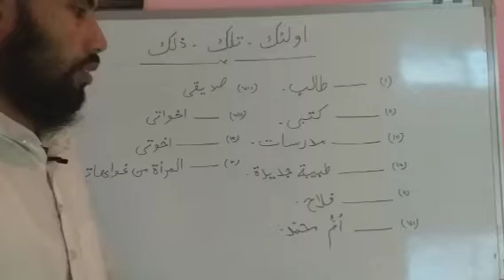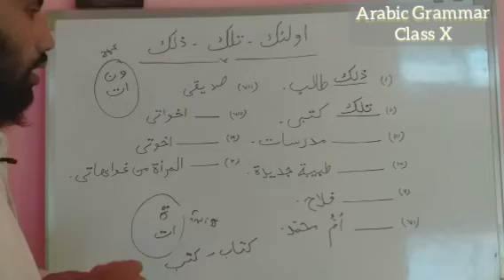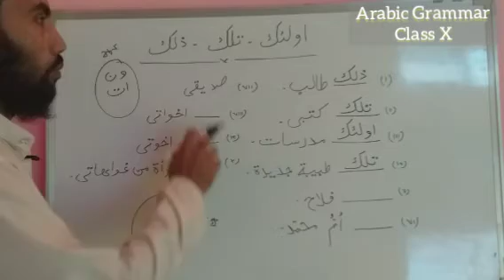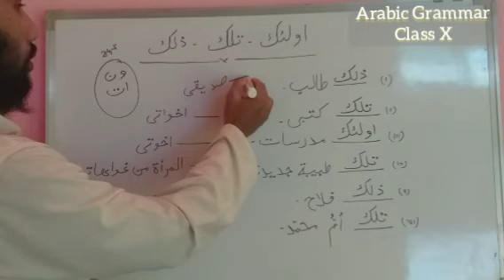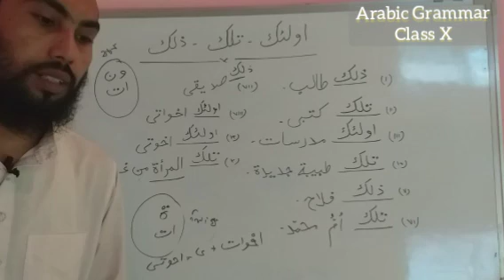Arabic Grammar class X, HSLC final exam Arabic grammar 2022, Class X Arabic Grammar teaching